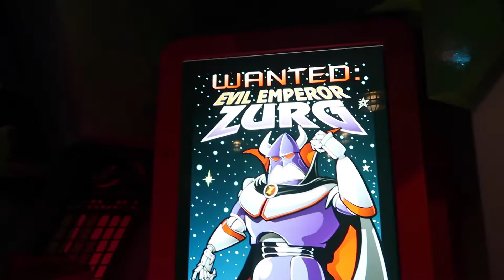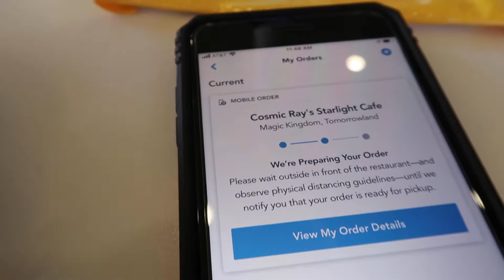Walt Disney World I December 2020 I Magic Kingdom I Fantasy Land I Cosmic Rays I Sanaa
We are back in the Magic Kingdom and riding attractions in Fantasy Land, checking out the Holiday offerings, and enjoying several snacks! Afterwards, we head back to the hotel for dinner at the delicious Sanaa at the Animal Kingdom Lodge.

Cheers,
   Hollie